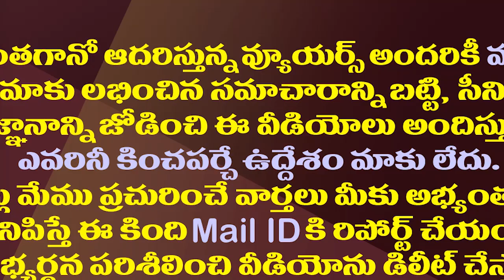పవన్ ను ఓ రేంజిలో ఆడేసుకున్న మంత్రి రోజా| Minister Roja Lashes Out At Pawan Kalyan